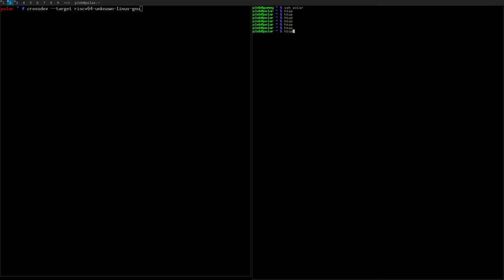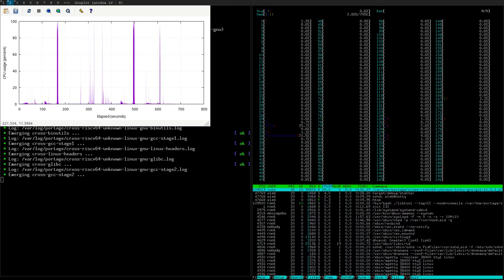Gentoo on 192 cores!!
Video sped up 10x. Things build so fast, right!? Nope, turns out it's really just 99% bash, autoconf, and linking. In this video we build a cross-tool chain for riscv64, consisting of binutils, gcc, glibc, and a stage 2 gcc. If we actually made reasonable build systems this would maybe take 20-30 seconds to build.